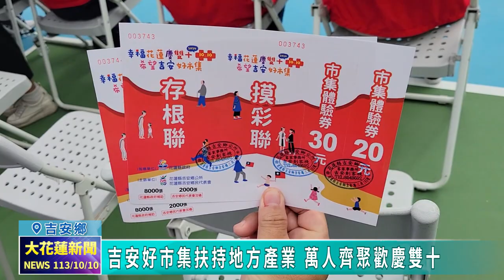20241010 03 吉安好市集扶持地方產業 萬人齊聚歡慶雙十